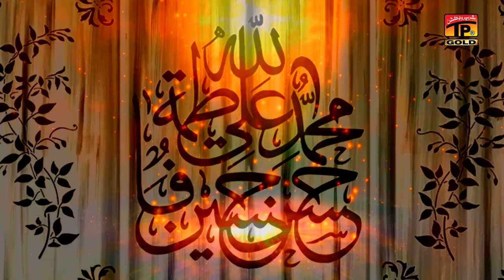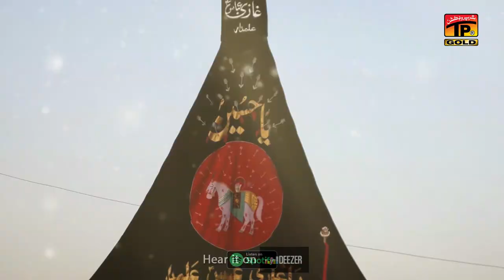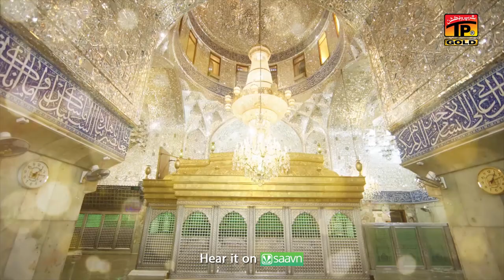Ali Ali Kehnr Wale (Official Video) | Zahid Ali Zahid | Tp Gold